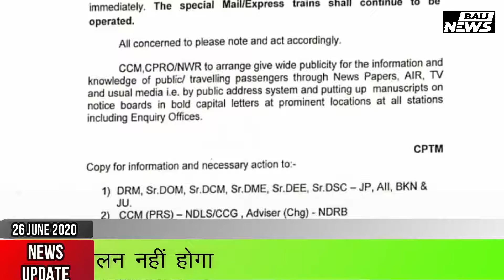Bali News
बाली अपर जिला एवं सत्र न्यायाधीश सीमा मेवाड़ा एवं उपखंड अधिकारी श्रीनिधि बेटी तहसीलदार सर्वेश्वर निंबार्क नेपाली मुख्यालय पर अधिकारी निवास सिविल लाइन कॉलोनी पर एक कार्यक्रम आयोजित कर कर मानसून के आगमन के साथ ही बाली सिविल लाइन कॉलोनी परिषद में पौधारोपण कर कर आमजन से क्षेत्र को हरा-भरा बनाने के लिए ज्यादा से ज्यादा पौधारोपण करने का संदेश दिया इसी दौरान करीबन 15 पौधे लगाए गए